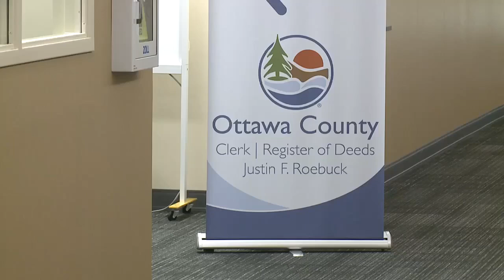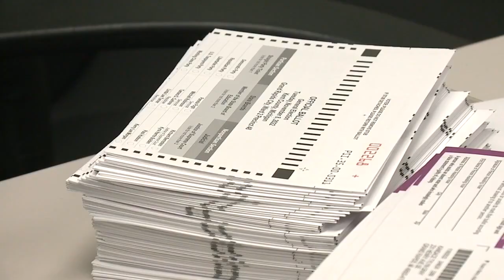Local county clerk reacts to President Biden's announcement not to seek reelection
With President Biden’s announcement Sunday that he would not seek reelection some are worried if there is enough time to have the November ballots ready with a new Democratic candidate.